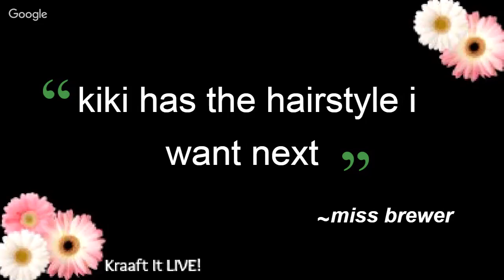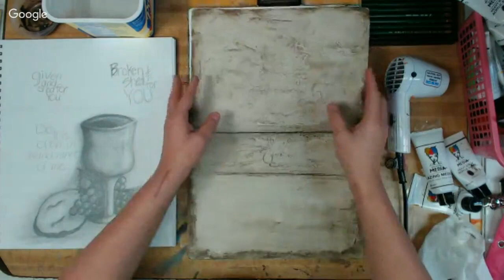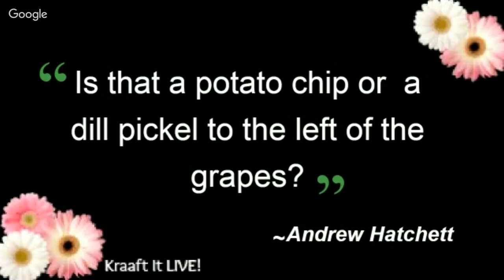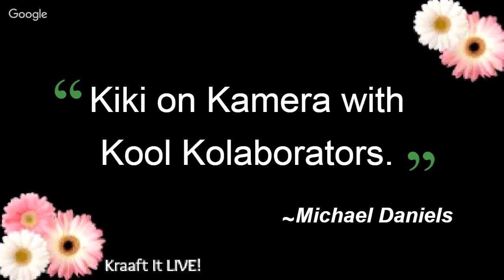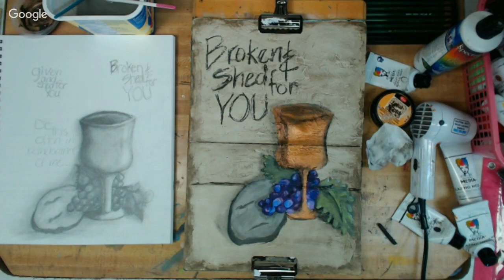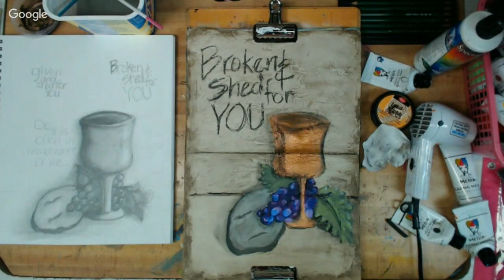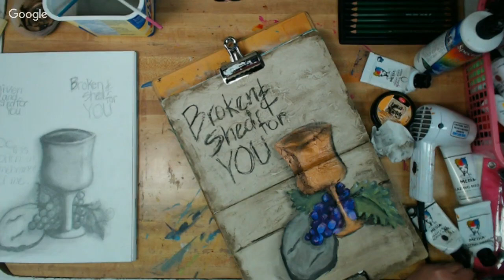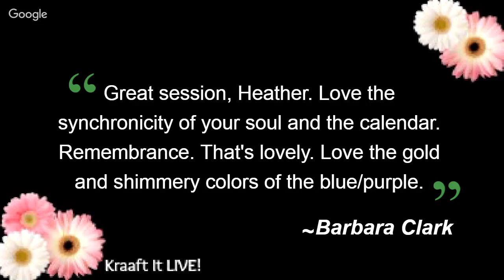Art Journal - Remembrance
Kraaft It LIVE! is a weekly craft show where fun is to be had and mistakes are bound to happen.

Each week we tackle a piece of art, or technique or answer the tough questions about mediums and products you want to learn more about.

On today’s episode, I will be playing in my art journal. I was inspired by a video I saw CeeCee do on her YouTube channel:

I love how she sketched in those London icons...and I wanted to something similar...sorta! I gave my Patreons a detailed description of what I did and what products I used.

- Music provided with permission by Josh Snodgrass - please visit his to purchase CD's, support this family ministry and to see his tour dates and locations.

on occasion I purchase through Amazon, Dick Blick Materials and even Walmart